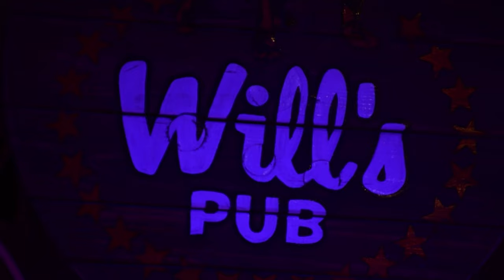Gringo Star LIVE at Will's Pub (FULL SET) 04/07/2023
Big thanks to Will's Pub and Cartel for letting us use some audio from the mixing board.  Thank you to Preston Hardwick for assisting with that.

Cameras
Quinn Taylor
William Welch
Doug Lowell
Joe Wilson

Edit by
Quinn Taylor

Color by
Eli Rutan

Audio Mix by
Doug Lowell

Should we have credits at the end of these?  Are you from Orlando?